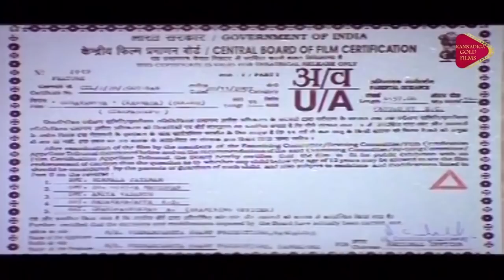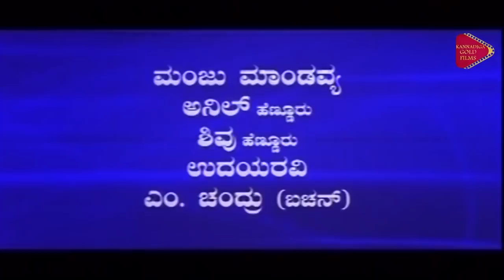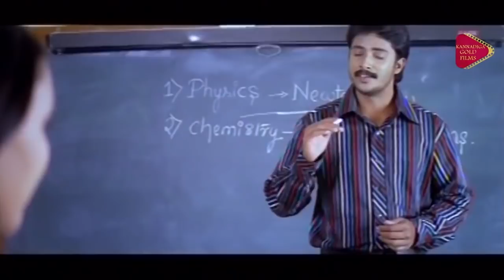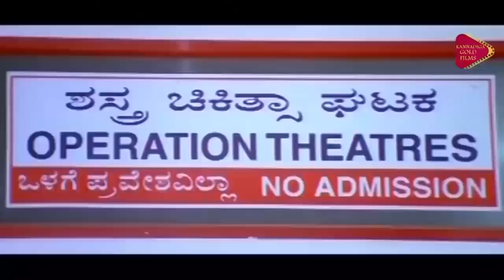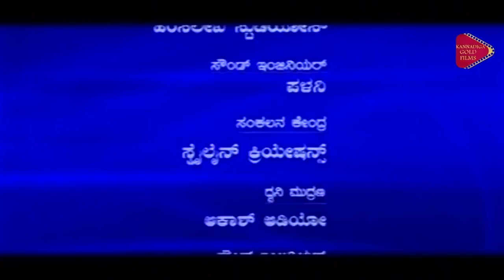Gunavantha || Kannada Full HD Movie || Kannada New Movies || Prem Kumar, Rekha Vedavyas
Watch Enjoy Gunavantha Kannada Full HD Movie.

Starring : Prem Kumar, Rekha Vedavyas, Rangayana Raghu
Directed by : Raghuvardhan
Produced by : Muniraju Malleshanapalya
Release date : November 30, 2007